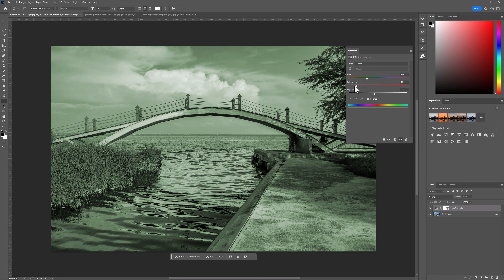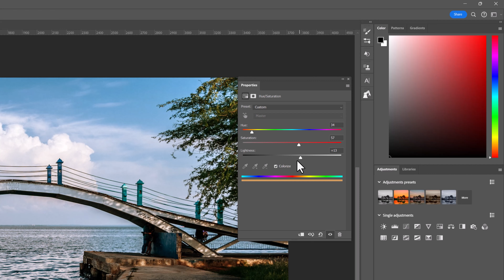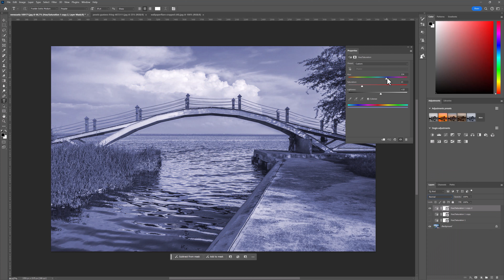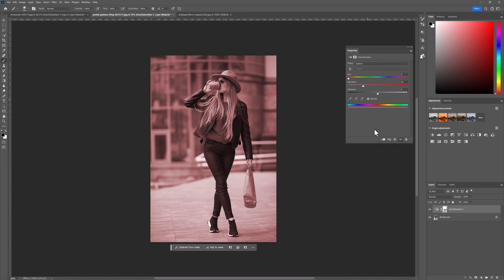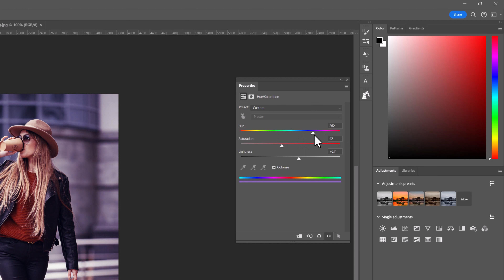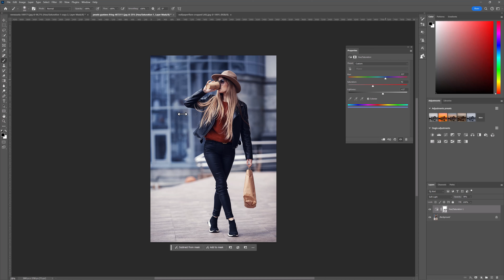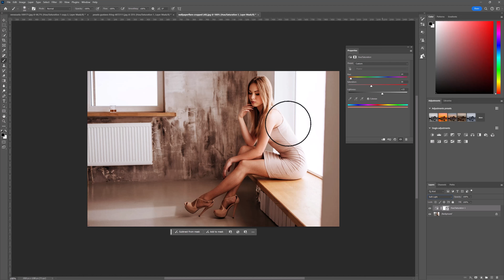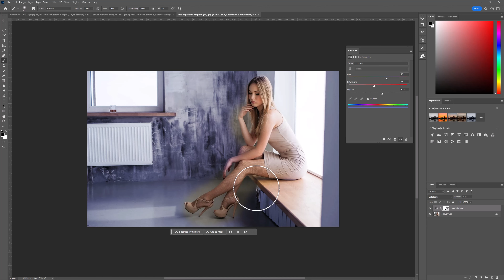Odkryj tajniki barwnej edycji fotografii - Prosty sposób na profesjonalne efekty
Odkryj najłatwiejszy sposób na kolorowanie swoich fotografii! Ten film przedstawia rewolucyjną metodę edycji, która pozwoli Ci w prosty sposób nadać niepowtarzalny charakter Twoim obrazom. Dowiedz się, jak za pomocą prostych technik kolorowania osiągnąć profesjonalne efekty, które przyciągną uwagę i stworzą niezapomniane wrażenie. Rozpocznij podróż po świecie barwnej edycji już teraz!